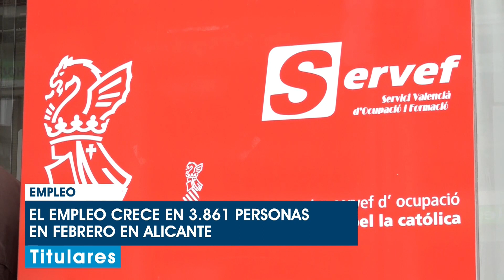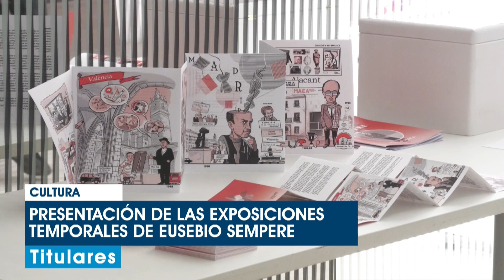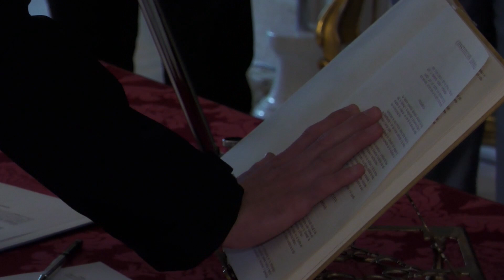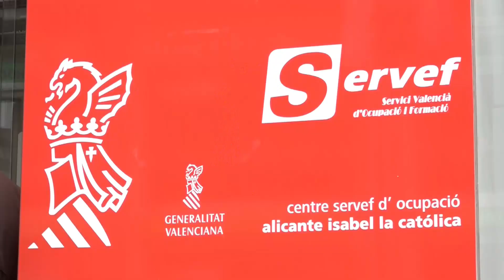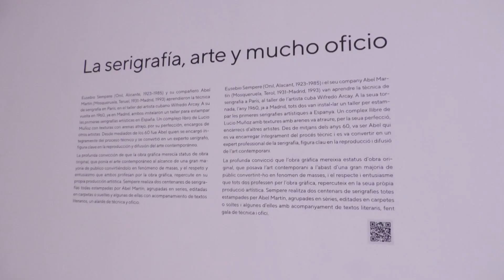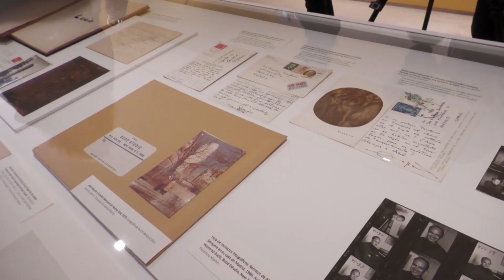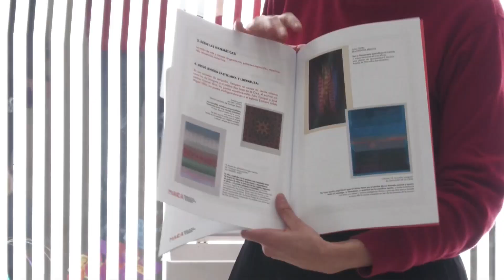INFOALACANTÍ 04 DE MARZO 2024 | AlacantíTV